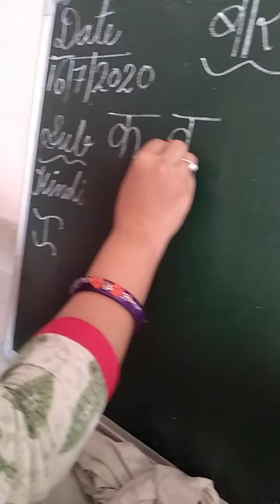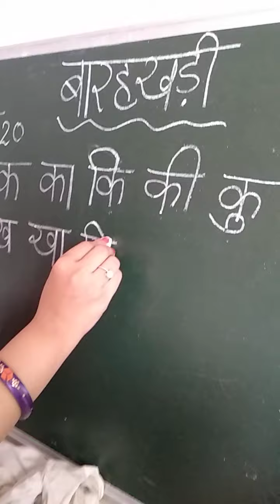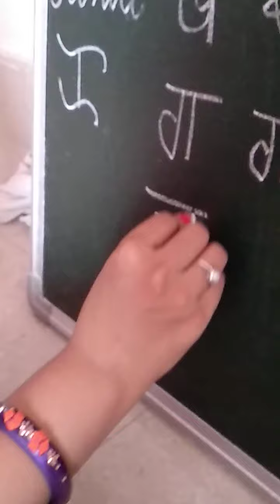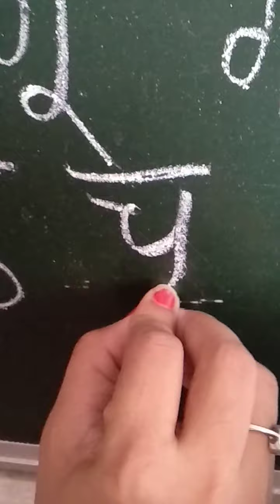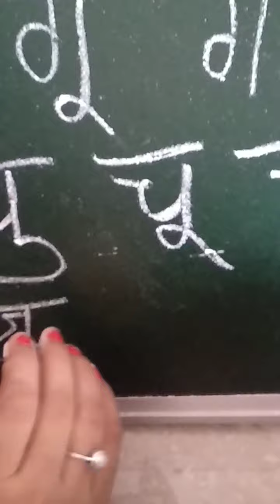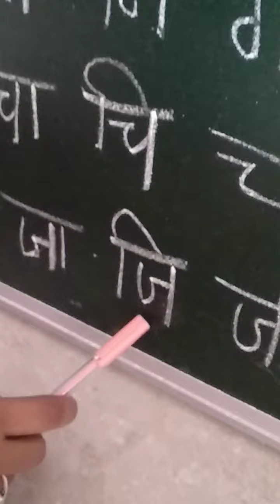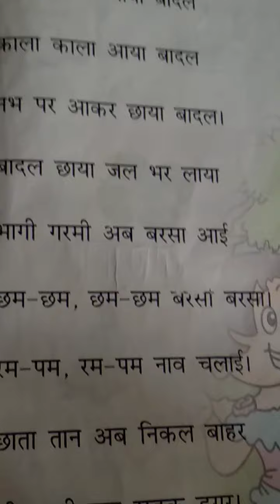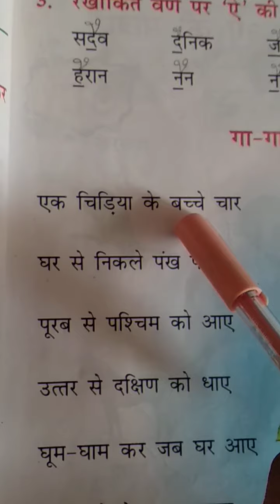Class 1 Hindi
बारहखड़ी